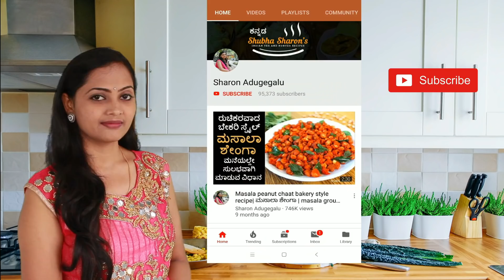ಮೈಸೂರು ಮಸಾಲಾ ದೋಸೆ | Special Mysore Masala Dosa in kannada recipe | Ruchi Paakshaale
Hey friends! I have yet another exciting and famous Mysore masala dosa in the Kannada recipe. This recipe goes well with sambar, chutney, or any curry.

Today's video shows how to make hotel-style masala dosa perfect for mouth-watering moments.

Watch and try this spicy and crispy masala dosa to treat yourself!

ಮೈಸೂರಿನ ಸ್ಪೆಷಲ್ ಮಸಾಲಾ ದೋಸೆ ಮಾಡುವ ವಿಧಾನ ಮತ್ತು ಇದನ್ನು ಮಾಡಲು ಈಜಿ ಟಿಪ್ಸ್ ಮತ್ತು ಟ್ರಿಕ್ಸ್ ನಿಮಗಾಗಿ.

Mysore Masala Dosa recipe in kannada, Mysore Masala dose is one of the famous dosa recipes, it tastes awesome and too yummy when eaten with aloo kurma and red chutney with sambar. In this video i also shared some easy tips and tricks to cook dosa easily.

5 ನಿಮಿಷದಲ್ಲಿ ಮಾಡುಬಹುದಾದ ಹೋಟೆಲ್ ಸ್ಟೈಲ್ ಕೆಂಪು ಚಟ್ನಿ | Prepare Hotel Style Red chutney for masala dosa under 5 mins

Happy Cooking
Shubha Sharon